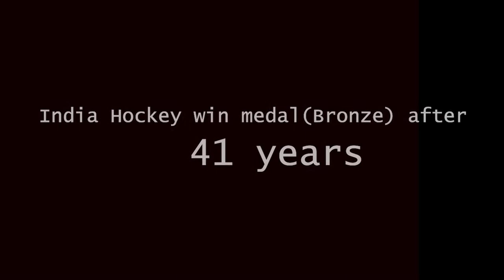India win bronze after 41 years 🥉🇮🇳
Indian Hockey Team creates history by winning Bronze Medal after 41 years - Tokyo Olympics 2021

hockey olympics 2021 live,
hockey highlights,
hockey live,
hockey olympics,
hockey match,
hockey highlights today,
hockey india vs great britain,
hockey women,
hockey india,
hockey australia,
hockey and the cockroaches,
hockey app,
hockey argentina,
hockey academy,
hockey akshay kumar movie,
hockey all movies,
hockey australia vs india,
a hockey match,
a hockey match essay,
a hockey match essay in english,
a hockey match essay for 10th class with quotations,
a hockey ball of mass 200g travelling at 10m/s,
a hockey game,
a hockey match essay for 10th class,
a hockey song,
hockey ball,
hockey best goals,
hockey bat,
hockey ball cricket practice,
hockey best skills,
hockey basics,
hockey ball drawing,
hockey bat making,
b hockey team,
junior b hockey,
doe b hockey bag,
jr b hockey,
junior b hockey fight,
jr b hockey fights,
bantam b hockey,
jazzy b hockey,
hockey commentary,
hockey cartoon,
hockey court,
hockey champion,
hockey cockroach,
hockey cinema,
hockey drawing,
hockey dog,
hockey dribbling skills,
hockey dream11 team,
hockey docky,
hockey dance,
hockey dodge,
hockey drawing easy,
d hockey coach,
mr d hockey,
d league hockey,
d zone coverage hockey,
hockey_d_76,
hockey d bags,
femme de hockey,
chanson de hockey,
hockey essay,
hockey exercise,
hockey english,
hockey easy drawing,
hockey elimination skills,
hockey essay in punjabi,
hockey essay in hindi,
hockey equipment,
f e d hockey,
e league hockey,
e&s hockey breaks,
johnny hockey e gaby,
johnny hockey e liniker,
johnny hockey e otto,
johnny hockey e alcione,
johnny hockey e pabllo vittar,
hockey film,
hockey full movie,
hockey full match,
hockey field,
hockey full movie in hindi,
hockey final,
hockey hockey,
hockey highlights olympics,
hockey highlights 2021,
hockey hockey song,
hockey hockey teri chaal ne,
hockey india vs australia,
hockey india olympics,
hockey india vs great britain highlights,
hockey india live,
hockey india vs britain,
hockey ind vs gbr,
is hockey,
is hockey hard brendan shanahan,
is hockey the toughest sport,
is hockey national game of india,
is hockey hard,
i hockey federation,
in hockey yesterday,
i hockey f,
hockey junior world cup 2016 final highlights,
hockey jadugar major dhyan chand,
hockey jharkhand,
hockey jeeva,
hockey jock,
hockey jadugar,
hockey jhalakdar,ar,
hockey khel,
hockey ka,
hockey kharthangmaw,
hockey kaise khela jata hai,
hockey kaise banate hain,
hockey kit,
k city gaming hockey,
k 391 farmers hockey,
l.i.k hockey,
hockey live olympic,
hockey live match,
hockey live today,
hockey live stream,
hockey live match today,
hockey live 2021,
hockey lucky,
nhl hockey,
hockey sous l'eau,
l'heureux hockey,
hockey dans l'eau,
hockey à l'école,
hockey match today,
hockey match live,
hockey movie,
hockey match highlights,
hockey match live today,
hockey match india,
hockey match 2021,

dildar m hockey academy,
texas a&m hockey,
hockey news,
hockey news today,
hockey new movie,
hockey ne taiyar,
hockey new song,
hockey national game,
hockey ne taiyar song,
hockey na video,
rock n hockey show,
hockey olympics 2021,
hockey olympics 2021 india vs britain,
hockey olympics 2021 highlights,
hockey olympics 2021 india,
hockey olympics live,
hockey olympics 2021 india vs australia,
onhockey.tv,
o canada hockey,
hockey fans sing o canada,
hockey player,
hockey player movie,
hockey pakistan,
hockey practice,
hockey punjabi movie,
is hockey vm,
hockey tokyo olympics,
hockey team,
hockey today,
hockey team india,
hockey today match,
hockey team winning moment,
hockey torquay,
hockey tokyo,
hockey goalie t push,
t shirt hockey,
hockey unboxing,
hockey umpire signals,
hockey update olympics,
hockey video game,
hockey usa,
hockey university,
wii u hockey,
york u hockey,
hockey vs cricket,
hockey videos for kids,
hockey vs football,
hockey vishwa cup,

hockey youtube channels,
hockey youtube videos,
y hockey is india's national game,
ping pong y hockey,
hockey de avena y platano,
hockey tecnicas y habilidades individuales,
jugador de hockey y patinadora,
hockey de avena y manzana,
hockey pases y recepciones,
hockey zombie,
hockey z9,
hockey zone defense,
hockey z9 phineas and ferb,
hockey zone,
hockey zombie nation,
hockey zone entry,
hockey zorro goal,
z hockey skills,
z nation hockey,
hockey z-9,
hockey 0 iq,
hockey 0-3 comebacks,
5 on 0 hockey,
hockey 10,
hockey 10 lines,
hockey 1980 olympics,
hockey 18,
hockey 123,
hockey 10 ap ho javegi,
hockey 1v1 skills,
hockey 11,

hockey 2021 olympics,
hockey 2 movie,
hockey 2016 olympics,
hockey 2020 olympics,
2 hockey players fruit stand,
2 hockey players of opposite teams,
2 hockey players,
hockey 3d skills,
hockey 3d,

3 hockey goals in 27 seconds,
3 hockey players died,
lethal weapon 3 hockey,
hockey 4k,
hockey 4 life,
hockey 4 quarters,
hockey 4th line,
hockey 4 year old,
hockey 4 goals in a game,
hockey 4 minute penalty,
4 hockey divisions,